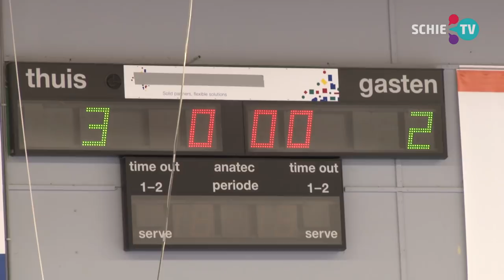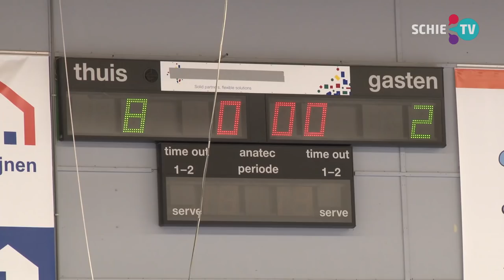SCHIE TV: Schiedam Sportstad: Internationaal indoor Softball Cup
De afgelopen dagen werd in de Margriethal in Schiedam het internationale Indoor Softball Toernooi The Cup georganiseerd.
In het televisieprogramma Onder Ogen vertelde Marielle Vleugels, de voorzitter van de Stichting Indoorcup al eerder over.
Vandaag was de finale.